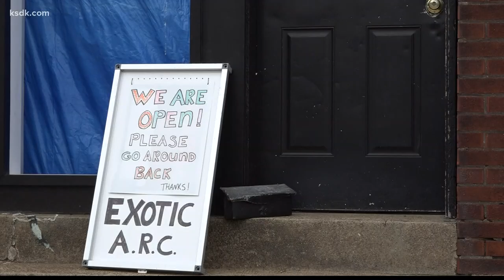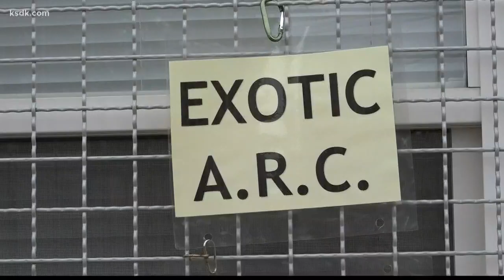Owner of Lemay reptile shop believes stolen boa may have bitten thief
There's a missing snake on the loose in Lemay. It was stolen Sunday from a pet store by two women posing as customers.